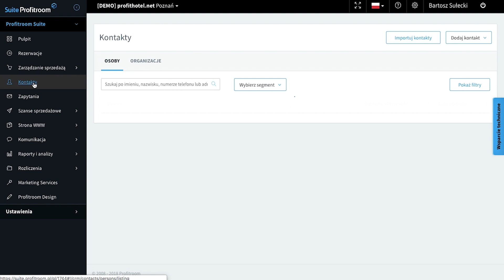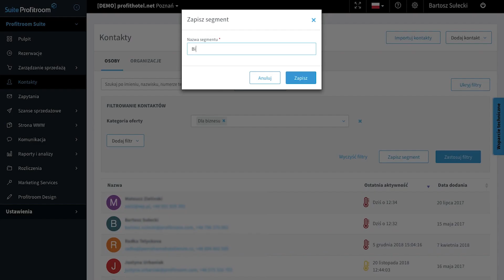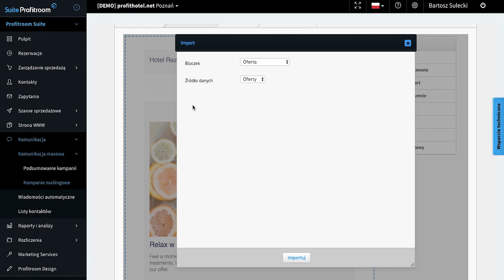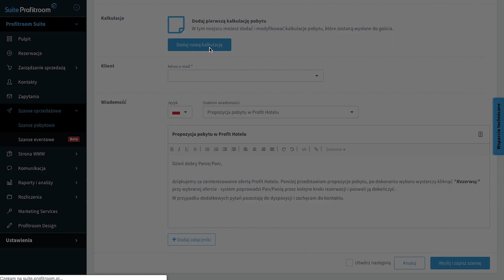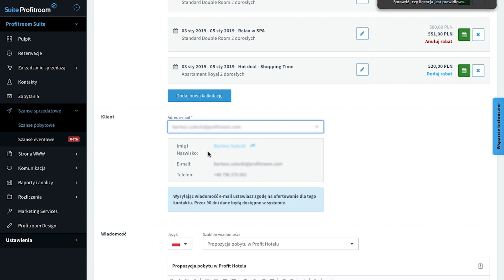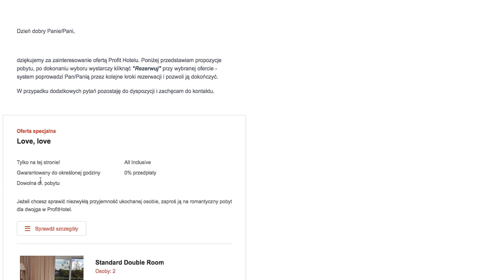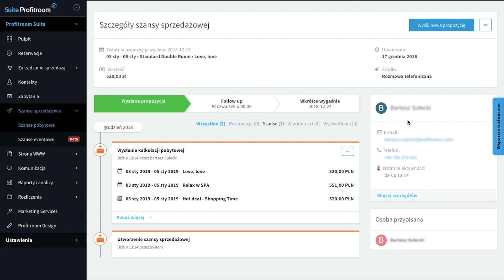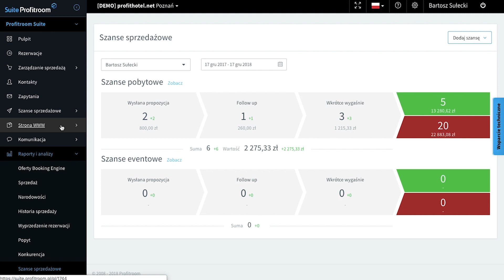Profitroom CRM - full demo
2:00 Baza kontaktów
4:40 Mailingi
8:03 Szanse pobytowe
12:48 Mail z ofertą
13:54 Rezerwacje
16:05 Automatyczne przypomnienie
17:40 Raport szans sprzedażowych